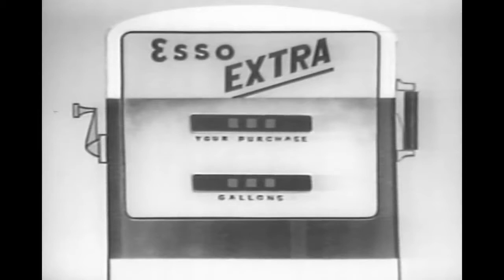Happy Motoring from Esso!